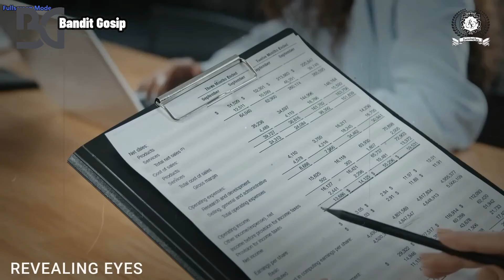Misteri Dibalik Kepergian Sridevi !! Apakah Yang Di Incar Suaminya ??? dunia millenial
Kumpulan Berita Selebritis Terupdate